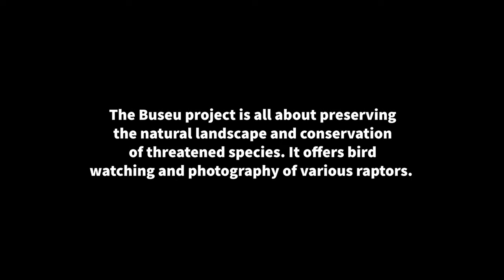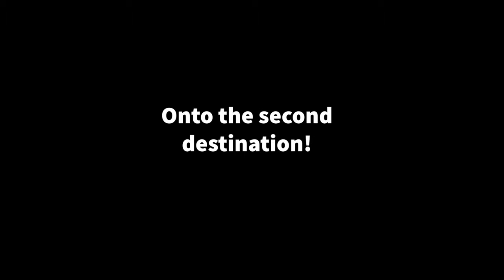Bird Photography with the Sony A1 - Raptors in Northern and Central Spain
A winter bird photography trip to Northern and Central Spain to photograph the Bearded Vultures (Lammergeier), Golden Eagles and Spanish Imperial Eagles, using the Sony A1, FE 200-600mm and FE 600mm F4.

Video footage shot on the iphone 11 and Sony A1.